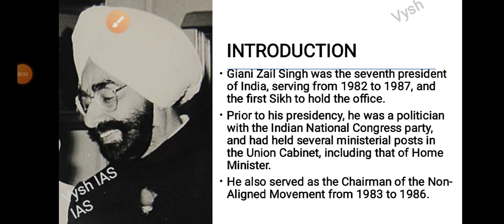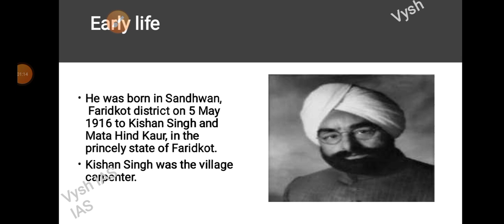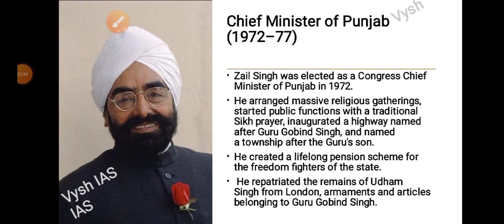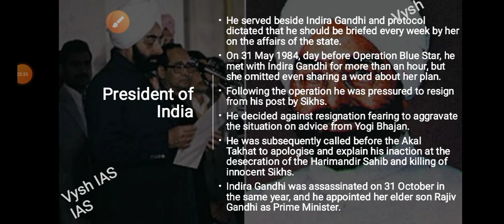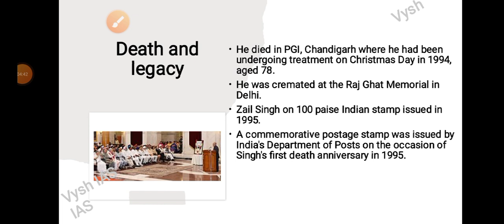GIANI ZAIL SINGH BIOGRAPHY IN English | Giani Zail singh speech | Giani Zail Singh death | Vysh IAS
GIANI ZAIL SINGH BIOGRAPHY IN English | Giani Zail singh speech | Giani Zail Singh death |

UPSC 2023 STUDY TIMETABLE | UPSC 2023 PRELIMS TEST SERIES | UPSC 2023 MAINS ANSWER WRITING TEST